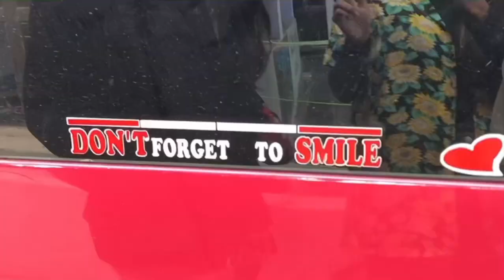We tried Rafting in Kunhar-Naran || Explore Pakistan || Travel Vlog#12